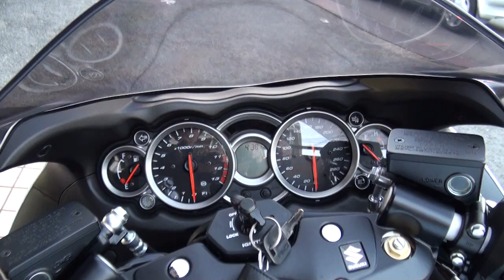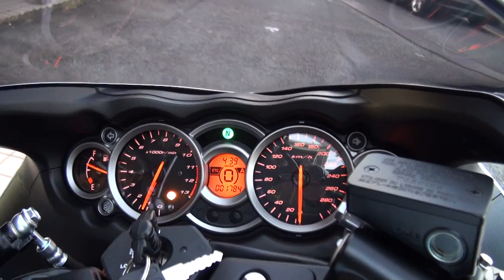最新鋭 世界最速 隼 2015 GSX1300R HAYABUSA Suzuki スズキ・ハヤブサ